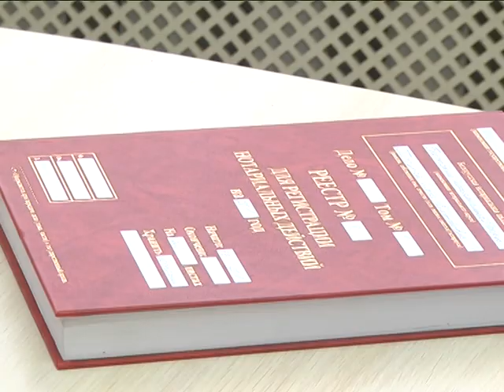2018-02-02 г. Брест.Открытие нотариальной конторы в Моск. районе. Новости на Буг-ТВ.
За услугами нотариусов жителям густонаселенного Московского района Бреста больше не нужно ехать в центр города. Накануне по адресу Московская 273А открылась новая нотариальная контора №2, которая зарегистрирована главным управлением юстиции Брестского облисполкома.